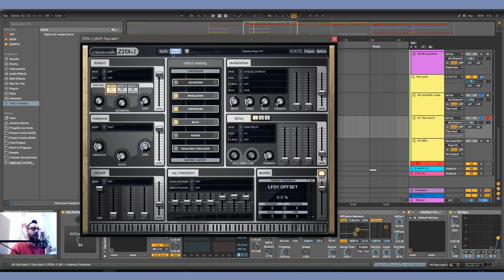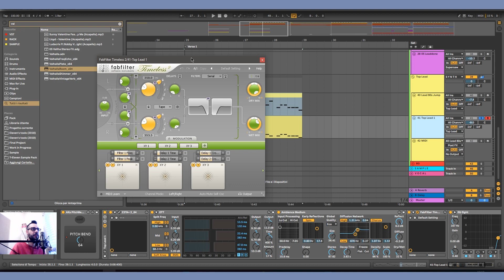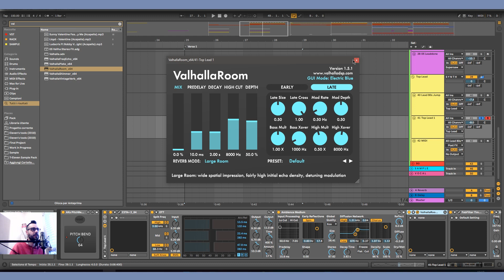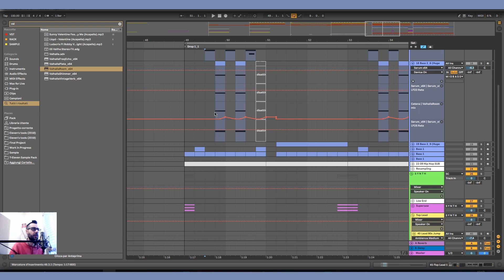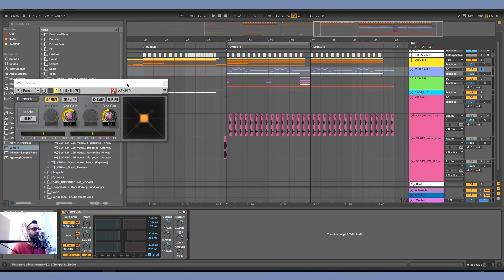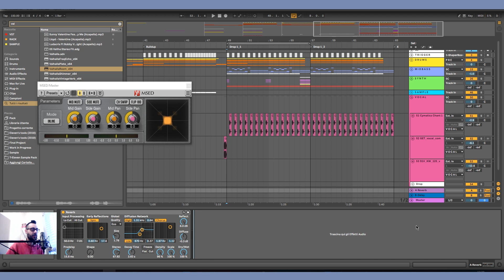Missaggio e Mastering #5 - Gestione Ambiente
Salve a tutti, nel video di oggi vi spiego come gestire l'ambiente ed evitare di creare confusione nel mix finale.